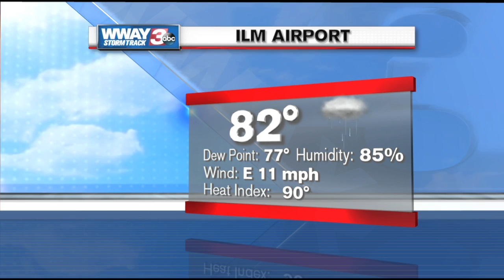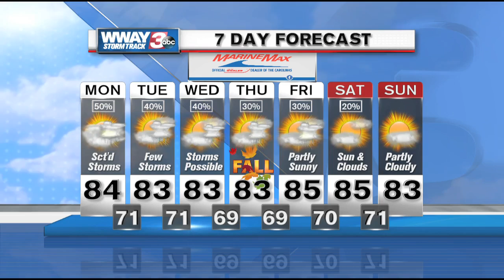Full Weather 9/18/16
WWAY News Channel 3 at 6